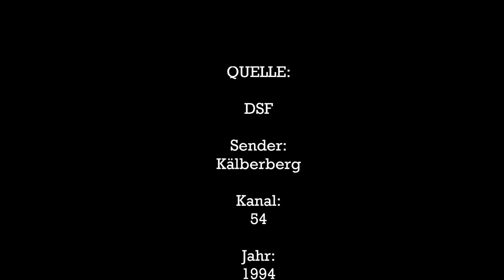BBL Dunk Contest 1994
Dunk Contest der Basketball Bundesliga 1994 mit Jens-Uwe Gordon (TTL Bamberg)